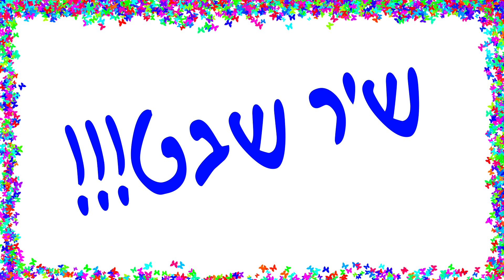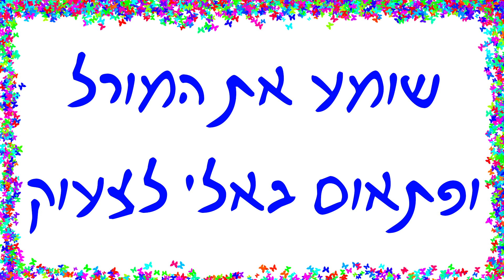שיר שבט 2015-2016 - שבט יובל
שכבת דותן האדירים